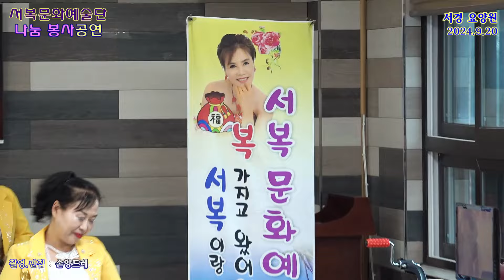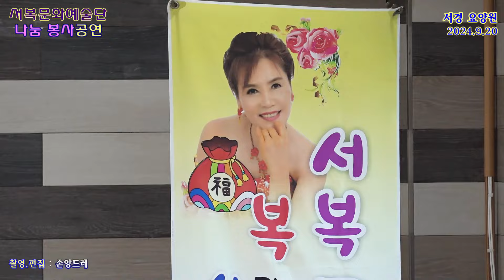경남 사천 서복문화예술단 나눔봉사 공연 (2024.9.20서경요양원편)